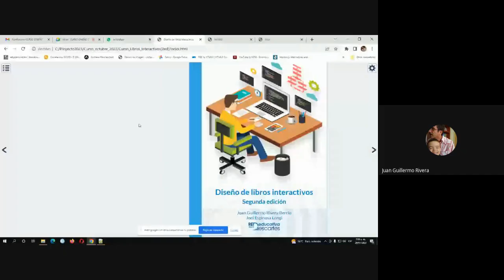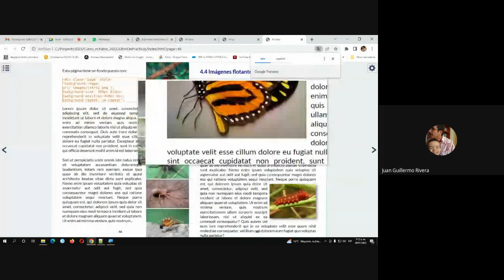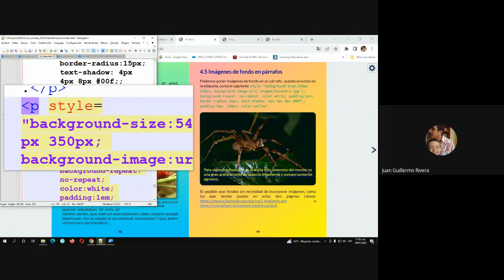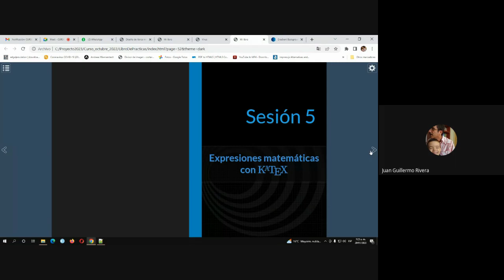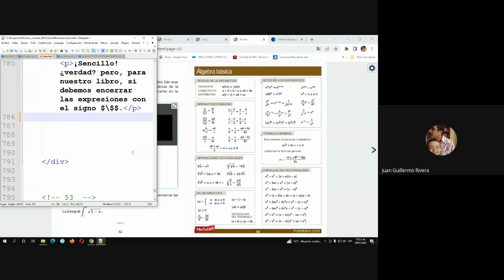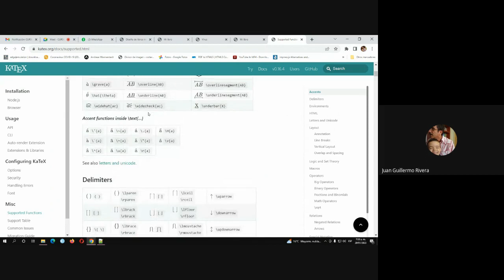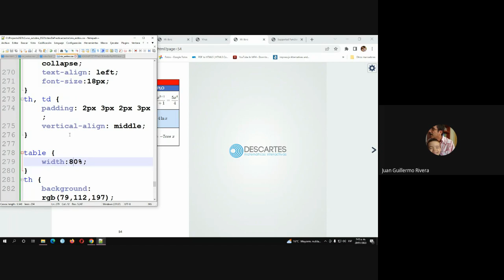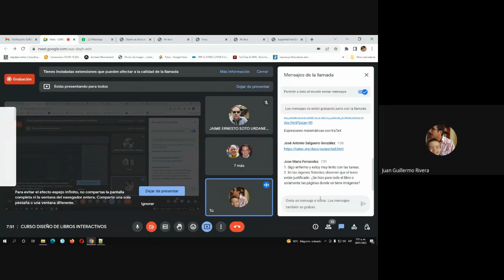Sexta sesión del CURSO DISEÑO DE LIBROS INTERACTIVOS (4ª edición) 20 de enero de 2023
Grabación de la sexta sesión en línea de este curso